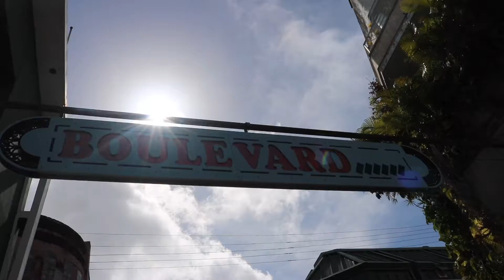Last Day- Cuba Missionary Trip Ep.11